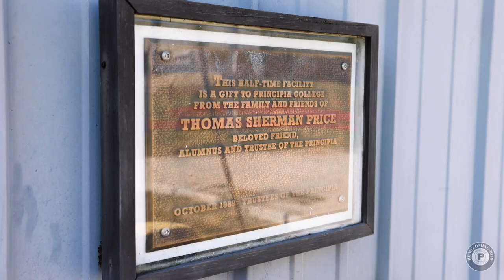Athletics Facilities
v. 3-3
SyncID: MB01ZWEFUCVWCFJ